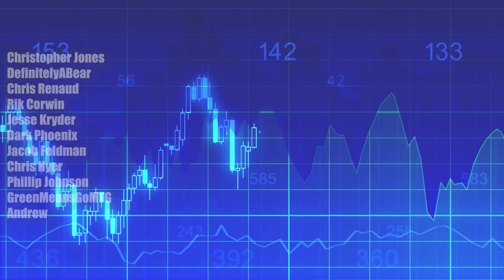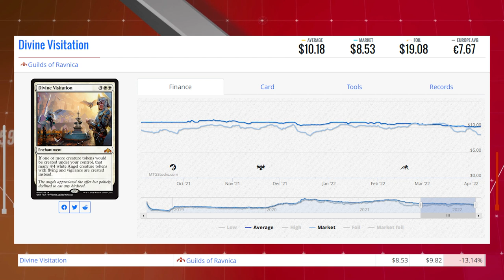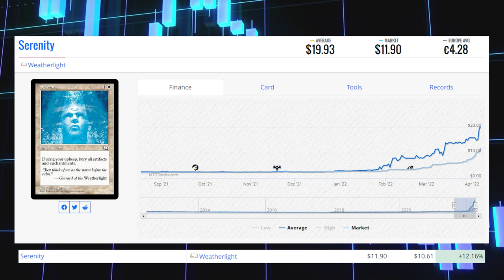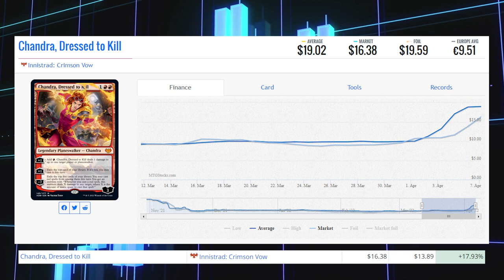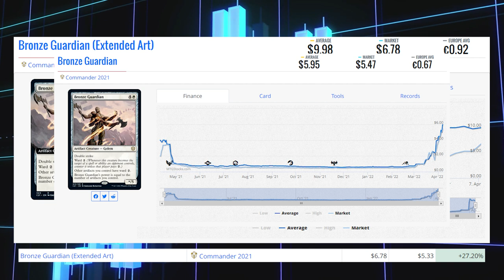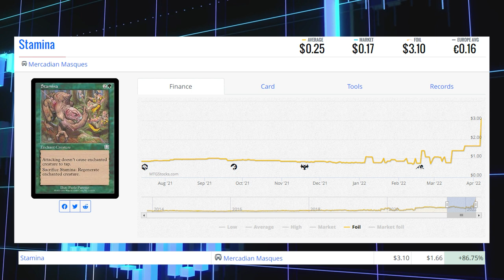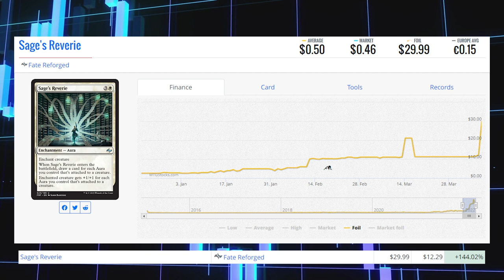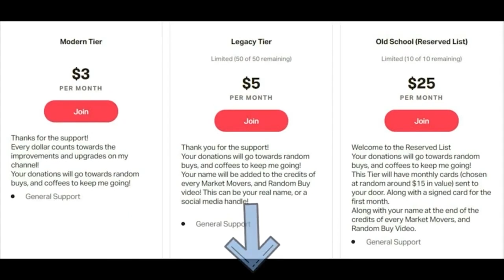MTG Market Movers - April 7th 2022 - Volcanic Island! Pioneer Gearing Up! Temporal Trespass!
Arclight Phoenix and Temporal Trespass are going up as Pioneer is getting some love.

Matthew Robinson
M4J 0A1